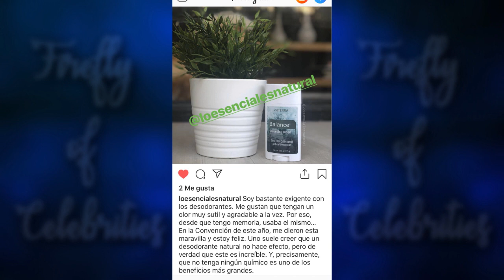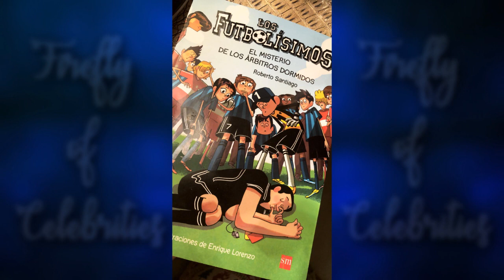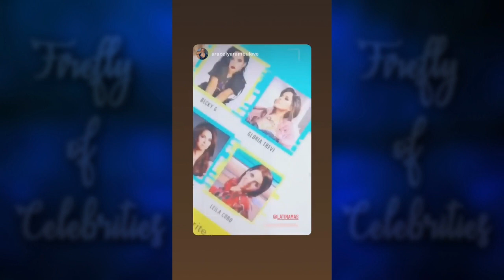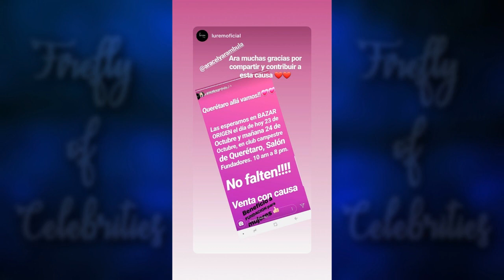Aracely Arambula (14-23 October 2018) INSTAGRAM STORIES (50)